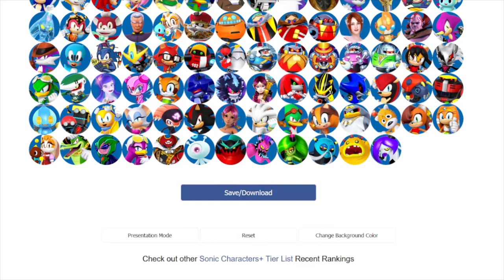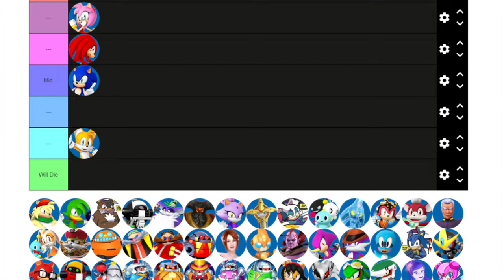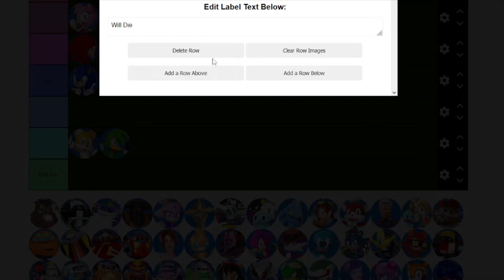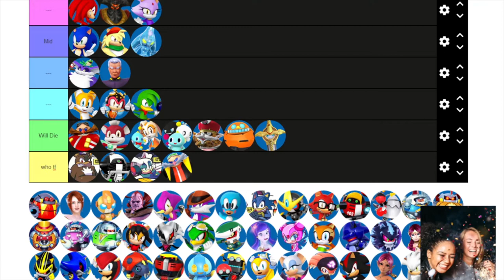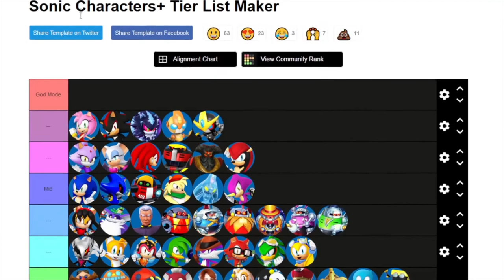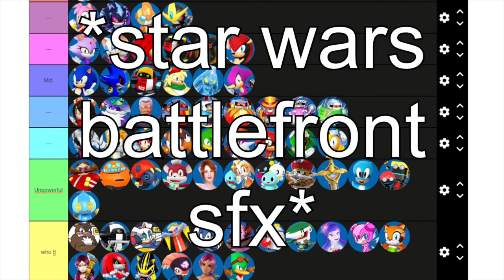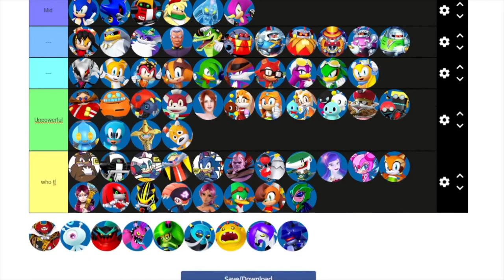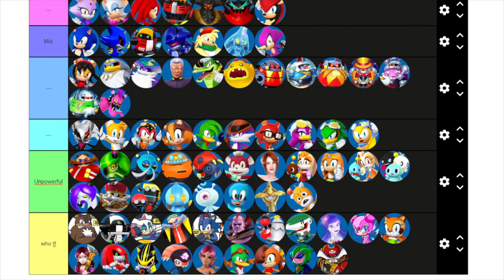i ranked sonic characters based on power levels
not in like the dragonball style tho cause idk how that works. also i didnt put numbers on them. okok let me explain the rules:
- i am not counting sonic's or shadow's boosts
- super forms and anything requiring special items such as chaos emeralds or the phantom ruby are not counted
- guns, mechs, and any other contraption that is not part of the character's body (any of eggman's robot suits, fang's guns) already are not counted
- the ability to use said special items and the ability to create said contraptions are also not taken into account